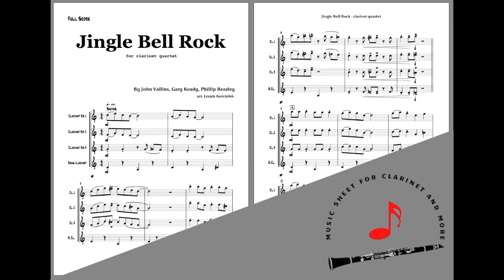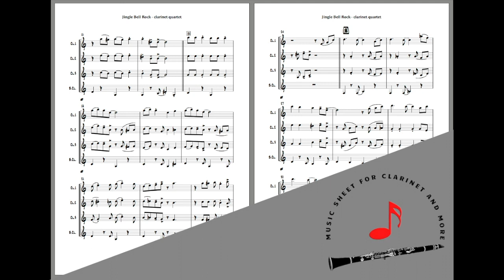Jingle Bell Rock - [Clarinet Quartet] - Sheet Music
Jingle Bell Rock for clarinet quartet  By John Vallins, Gary Keady, Phillip Beazley